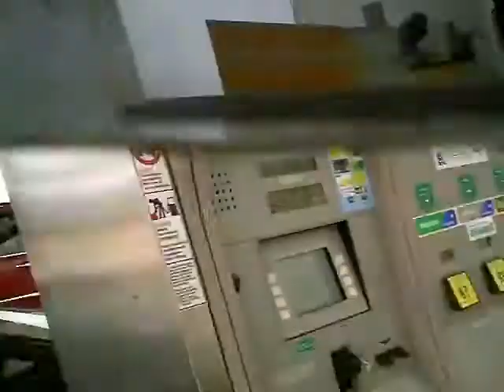My Trip Back Home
Lots of rain but no major problems.